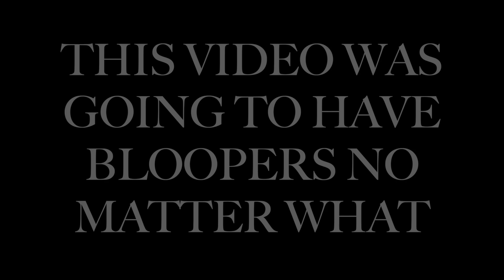TRYING AUTHENTIC GUATEMALAN SNACKS!!!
HEY GUYS SO FOR TODAY'S VIDEO WE ARE GOING TO TRY AUTHENTIC GUATEMALAN SNACKS!! I don't see as many videos on here about GUATEMALAN culture so wanted to show you guys the yummy snacks Guatemala has to offer. HOPE YOU GUYS ENJOY THE VIDEO AS MUCH AS WE DID!

SARA'S SNAPCHAT: @Sara-romeroo
SARA'S TWITTER: @sararomeroo_